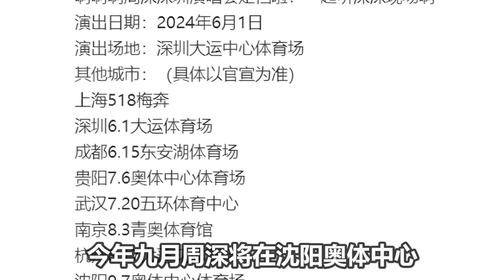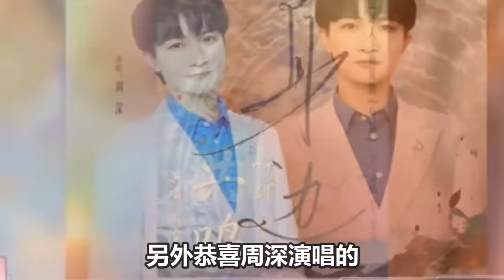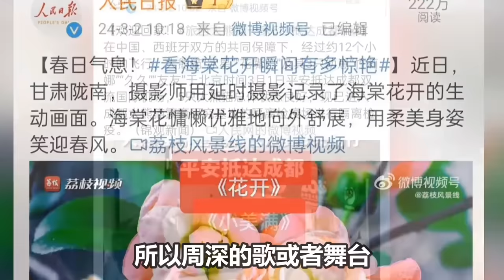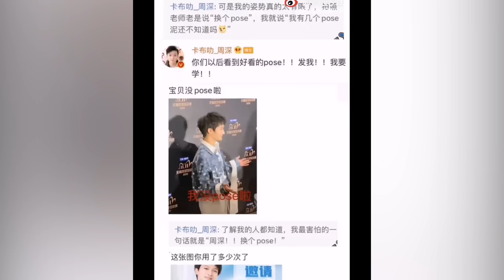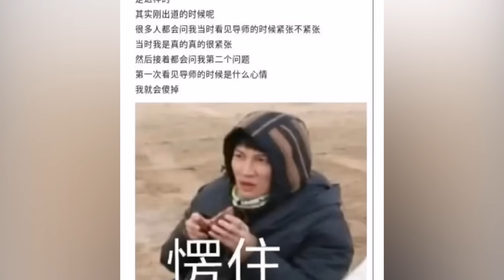【周深】震惊！沈阳日报憋不住了，直接“官宣”周深演唱会！北京鸟巢演唱会定了！周深《万物温柔相依》周深一开口就是好幸福的声音呀！